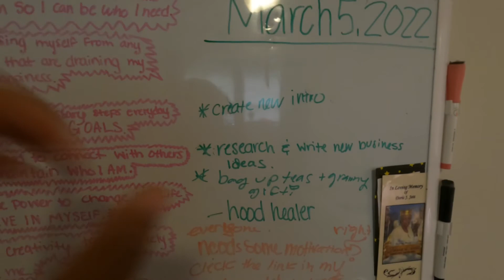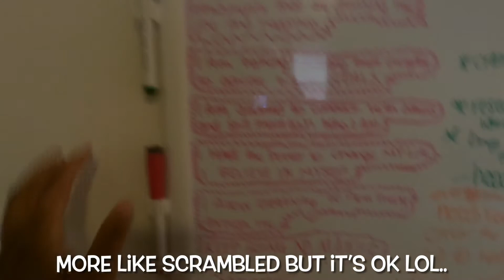Kay’s Top 10 Self Improvement Tips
In this video I will be giving you guys my top 10 tips that will add to your growth using these self improvement tips, will amplify your GROWTH as well as make ROOM for IMPROVEMENT and wanting more for yourself. It's time for you to become a better you and level up ALL 2022!

Also follow me on all SOCIAL MEDIA'S BELOW!